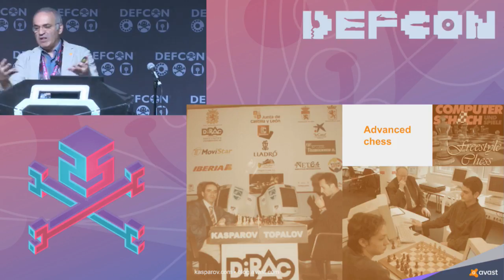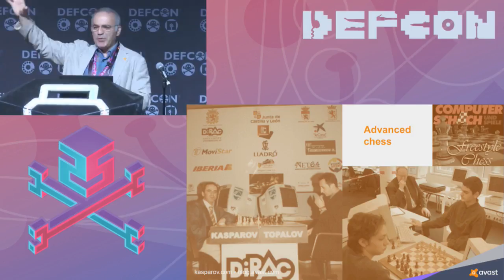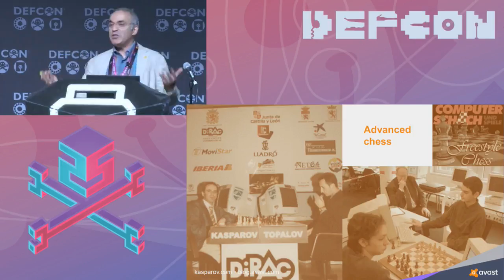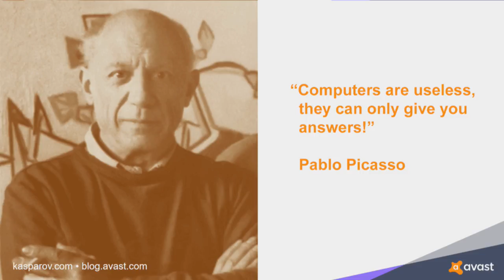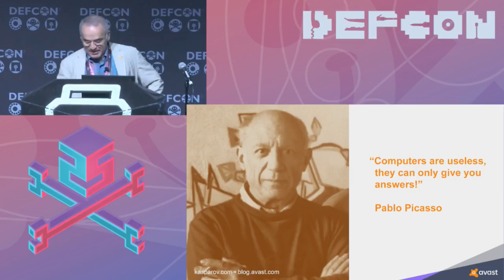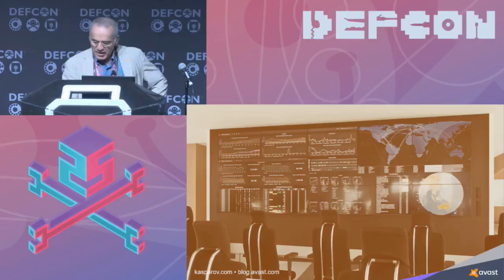DEF CON 25 - Garry Kasparov - The Brain's Last Stand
Former world chess champion Garry Kasparov has a unique place in history as the proverbial "man" in "man vs. machine" thanks to his iconic matches against the IBM supercomputer Deep Blue. Kasparov walked away from that watershed moment in artificial intelligence history with a passion for finding ways humans and intelligent machines could work together. In the spirit of "if you can't beat'em, join'em," Kasparov has explored that potential for the 20 years since his loss to Deep Blue. Navigating a practical and hopeful approach between the utopian and dystopian camps, Kasparov focuses on how we can rise to the challenge of the AI revolution despite job losses to automation and refuting those who say our technology is making us less human. He includes concrete examples and forward-looking strategies on AI.